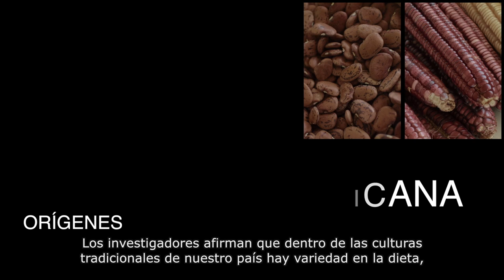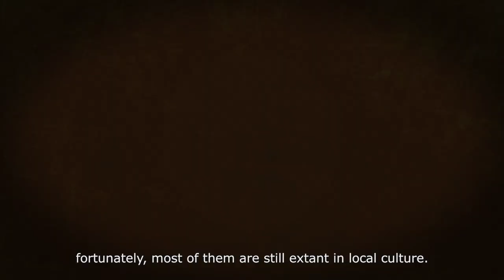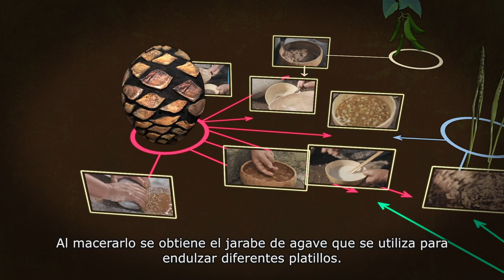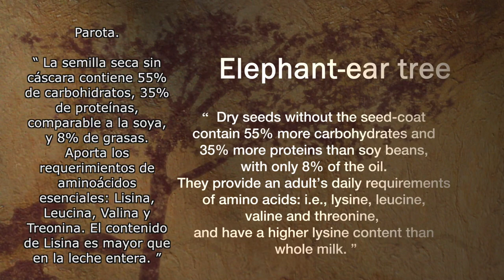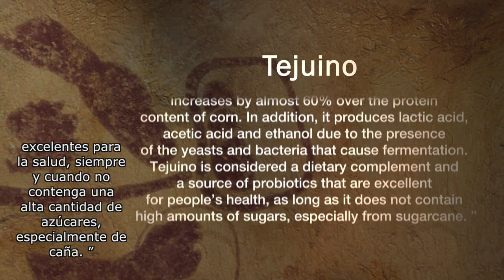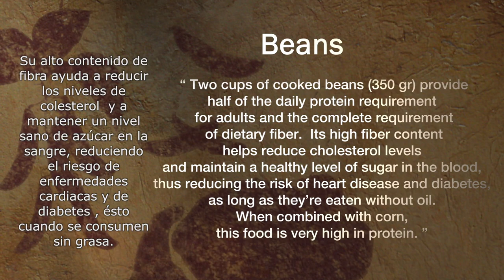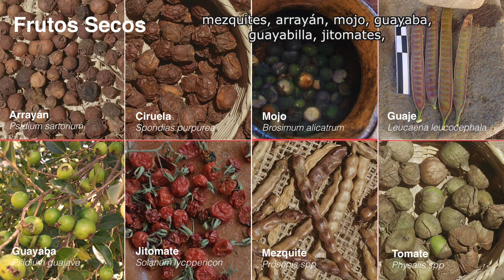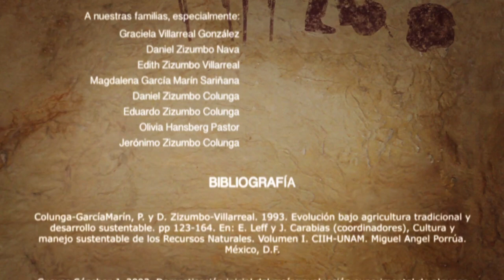Mesoamerican diet: Origins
What foods were prepared in the nowadays territory of Mexico before the rise of Mayan, Olmec, Toltec, and other pre-Hispanic cultures? This documentary unveils the diet that could have been created in Mesoamerica 10 600 to 4400 years before the present, before the invention of ceramics (pots and comales) and before the cultivation and domestication of the species fundamental for the traditional agriculture system called milpa, cornerstone of the great Mesoamerican civilizations. The researches of Patricia Colunga and Daniel Zizumbo, from the Yucatan Center of Scientific Research, with Alondra Flores, uncover evidence and propose that the revalorization and recreation of the Mesoamerican diet is basic to surmount the dire issues of diabetes, obesity, and loss of biocultural diversity in the area.